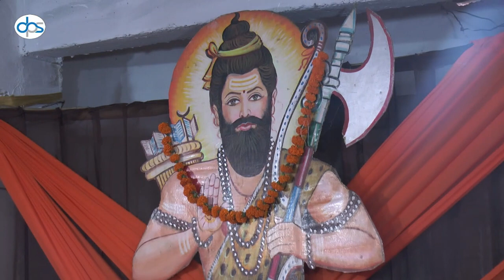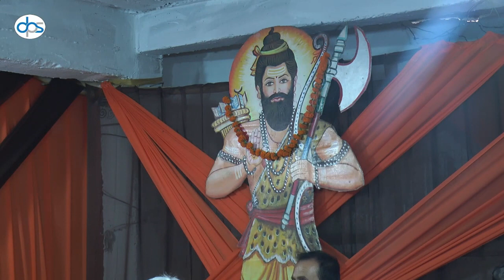Parshuram Jayanti Udhampur || Sant Shree Subash Shastri Ji Maharaj || DIMPLE PHOTO STUDIO